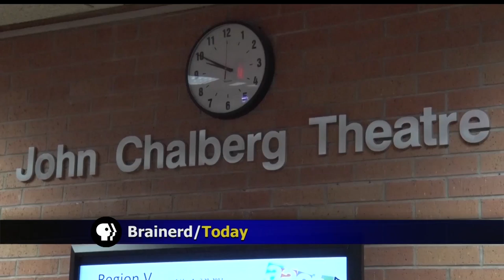AACT Festival Finds Its Way To Brainerd